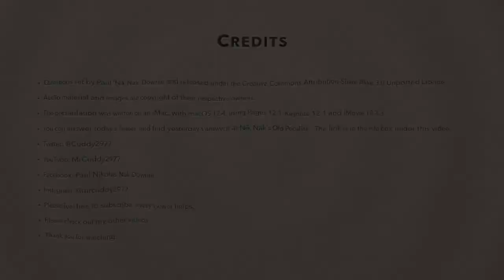Nik Nak’s Daily Teaser — 6-8-2022 — Jamaica?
This is the DailyTeaser for 6thAugust.

There’s five quiz questions about

If you’d like to take part, you need to put your answers on today’s Daily Teaser post,